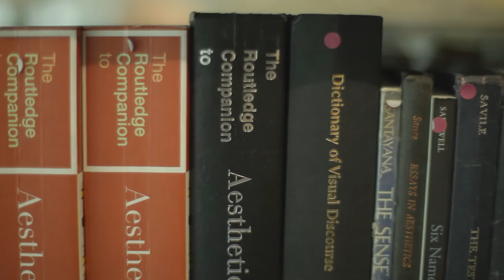The postgraduate student experience at Birkbeck, University of London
The video details the experiences of two students who have studied postgraduate programmes in the Department of History, Classics and Archaeology at Birkbeck University. This department is part of the multi-disciplinary School of Social Sciences, History and Philosophy which is composed of the 6 departments of Applied Linguistics and Communication, Geography, Environment and Development Studies, Philosophy, Politics and Psychosocial Studies. As a result of successfully completing their postgraduate programmes, one of the students has successfully fulfilled her ambition to work in the cultural sector and the other student is planning to continue studying at doctoral level.